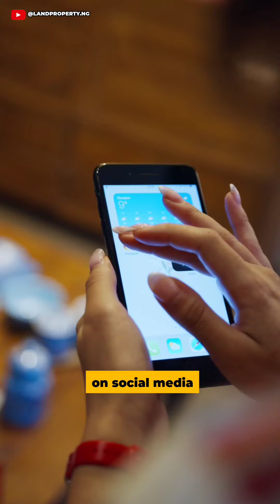The DARK SECRETS of Investing In LAGOS, NIGERIA | Lagos Real Estate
Buy properties in Lagos through Dennis Isong and enjoy a secure and hassle-free experience.

Dennis Isong is a reputable real estate agent based in Lagos, Nigeria. With his extensive knowledge of the local real estate market, he has helped many Nigerians in diaspora find their dream properties in Lagos. He has also helped Nigerians in Nigeria, and even Non-Nigerians who wants to invest in Nigeria to get Properties that have the potentials of appreciating very well.

Dennis is known for his professionalism and integrity, always putting the needs of his clients first. He takes the time to understand their requirements and provides them with tailored solutions that meet their specific needs.

With Dennis as your realtor, you can be confident that you are in good hands and that your investment is in safe hands. So, if you're looking to buy a property in Lagos, don't fall victim to deceitful agents, choose Dennis Isong, the best realtor in town, and secure your dream property today!

I want you to contact the numbers below now

not want.

tiara estate phase 2
amen estate 2
amen estate 3
tiara estate
amen estate phase 1
tiara
tiara estate price
makarios luxury place
makarios luxury estate
land for sale in epe
epe lagos
lekki epe expressway construction update
lekki epe expressway construction
epe lagos Nigeria
land for sale in ibeju lekki
ibeju lekki land for sale
makarios luxury place lekki
makarios luxury place update
treasure island estate ikorodu
ikorodu